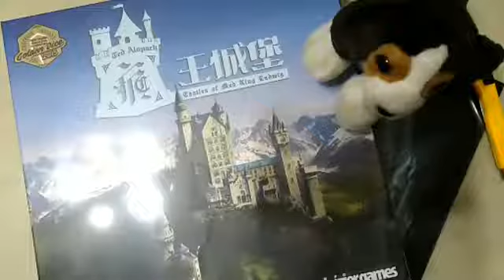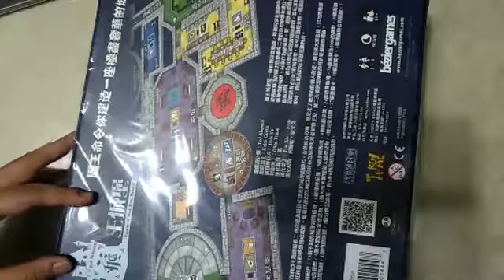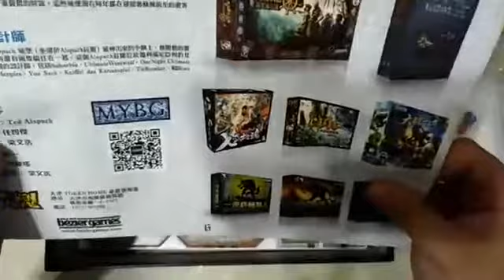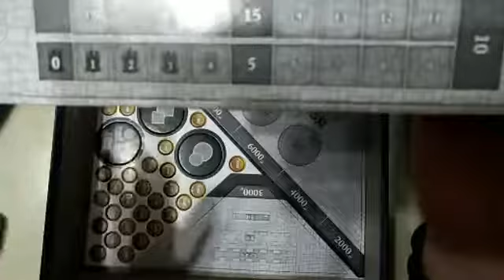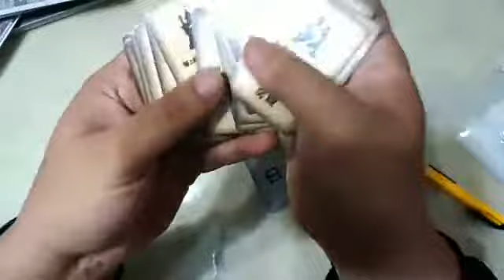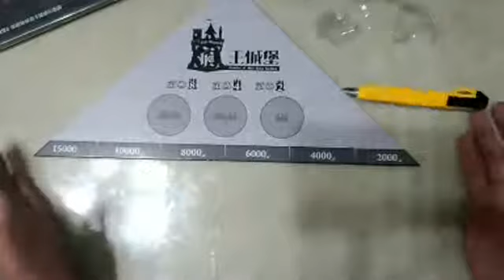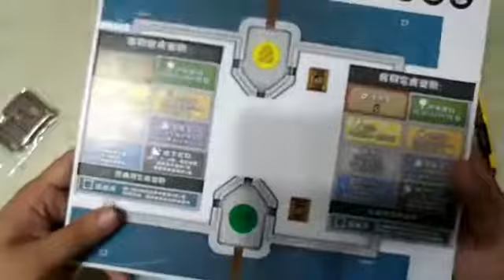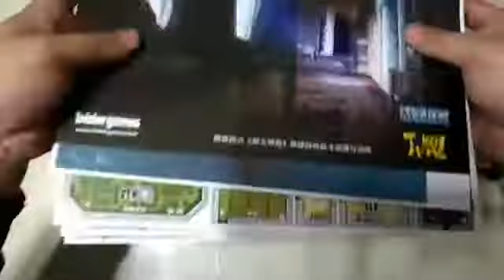2018.4.19桌遊開箱紀錄：《瘋王城堡》以及《瘋王城堡：秘道擴充》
我是台主-冰羽，只是偶爾會想要透過實況來分享玩遊戲的快樂的小小玩家，對我來說玩遊戲、開實況是種生活的調劑品。
頻道定名為「遊戲時光機」，則是認為遊戲就像時光機一樣。每一款遊戲都會帶我們到一個新的世界、體驗不同的故事，彷彿就像穿梭機帶我們到不同的世界。

喜歡我的影片的朋友們，歡迎追隨我的頻道，並隨時注意我的臉書粉絲團！